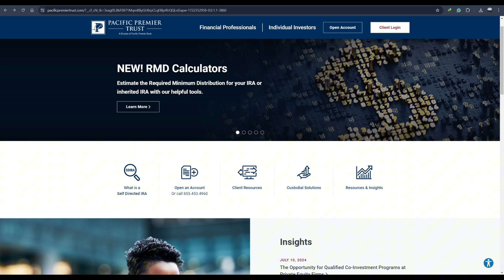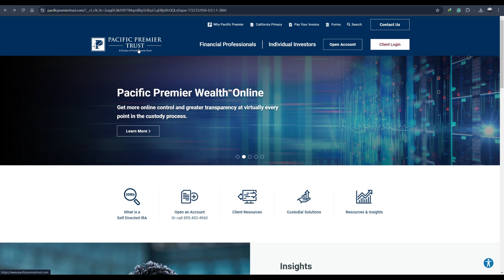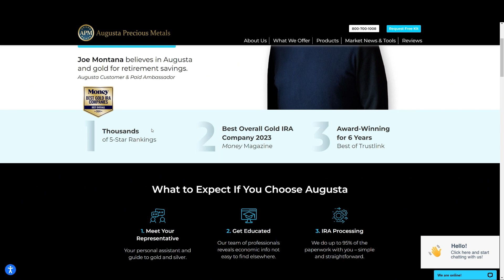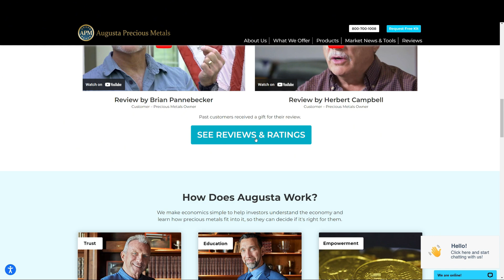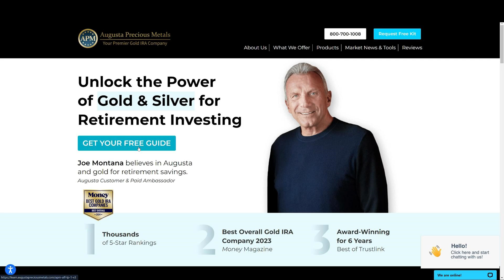Pacific Premier Trust vs Augusta Precious Metals: Which IRA is Better for Retirement?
In this video, we compare Pacific Premier Trust and Augusta Precious Metals to determine which IRA is better for retirement. We'll analyze their services, fees, customer reviews, and unique benefits to help you decide which firm is the best fit for your precious metals retirement strategy.